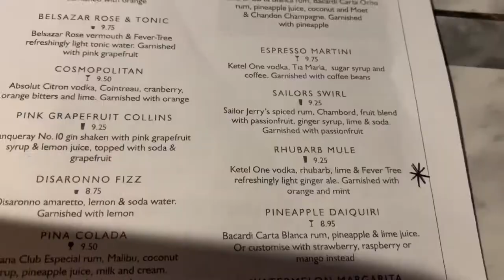Speed Boat trip on the Thames! 09/10/21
Hi My Name is Robert, Welcome to my vlog!
In vlog I go for a trip alone the Thames in a speed boat, seeing all the London land mark from the river! I also see a light display, have a leaking hotel room and show off what I ate!